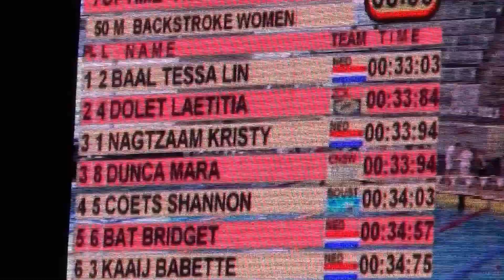AIYSC 24-4-16 Kristy Nagtzaam 50m rugslag